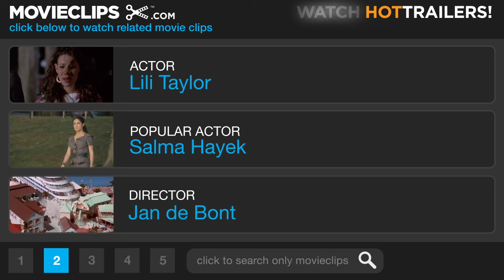The Haunting (1/8) Movie CLIP - No One Will Come (1999) HD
CLIP DESCRIPTION:
Mrs. Dudley (Marian Seldes) welcomes" Eleanor ("Lili Taylor) to Hill House.

FILM DESCRIPTION:
In the 1860's, industrialist Hugh Crain financed the construction of Hill House, a beautiful but forbidding mansion where Crain hoped to house a wife and children. However, Crain died an unexplained death at Hill House, and ever since tales have circulated that the mansion is haunted by evil spirits. 130 years later, Dr. David Marrow (Liam Neeson), long fascinated by the Hill House legend, brings three people there for what he tells them will be a study in sleep disorders. Theo (Catherine Zeta-Jones) is outwardly brave, but it soon becomes evident that Hill House's sinister reputation has her on edge. Luke (Owen Wilson) quickly finds himself wondering: if this is really about studying sleep, why bring everyone to a haunted house? And Nell (Lili Taylor) finds herself inexplicably drawn to the mansion, with a fascination that soon bears terrifying fruit as the true story of Hill House is revealed. The Haunting was directed by Jan de Bont; the screenplay was written by David Self and based on Shirley Jackson's novel The Haunting Of Hill House, which was also the basis for Robert Wise's 1963 film The Haunting, widely regarded as one of the screen's finest ghost stories.

CREDITS:
TM & © Dreamworks (1999)
Cast: Marian Seldes, Lili Taylor
Director: Jan de Bont
Producers: Susan Arnold, Jan de Bont, Marty P. Ewing, Donna Roth, Colin Wilson, Samuel Z. Arkoff, Steven Spielberg
Screenwriters: David Self, Shirley Jackson